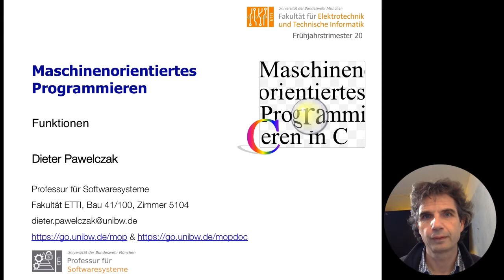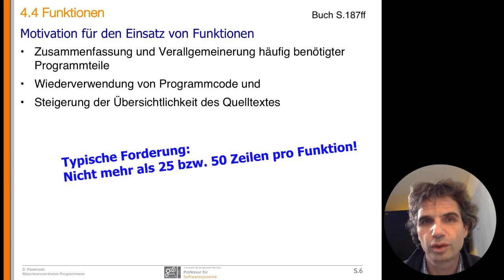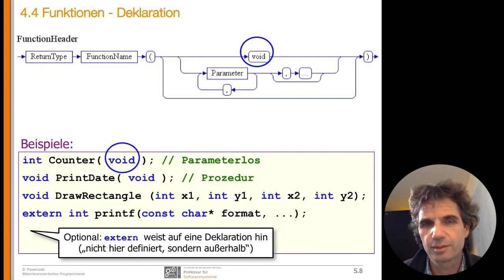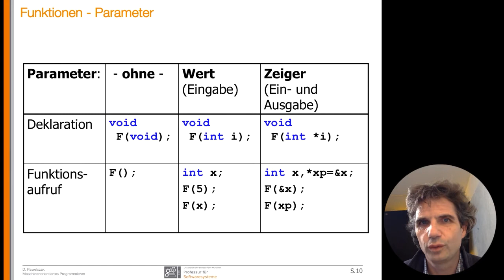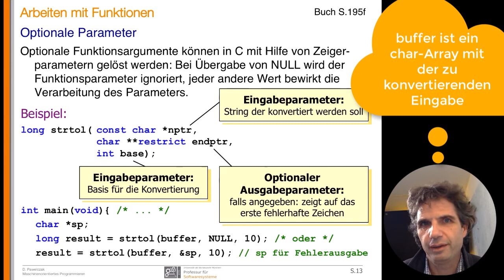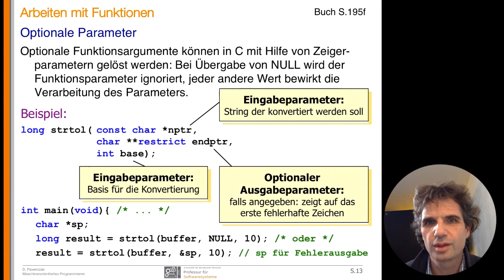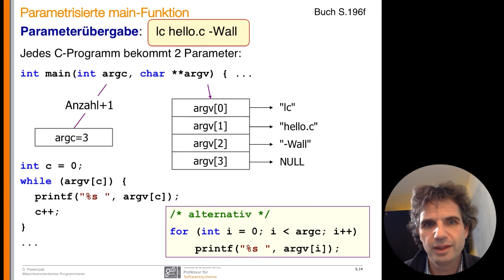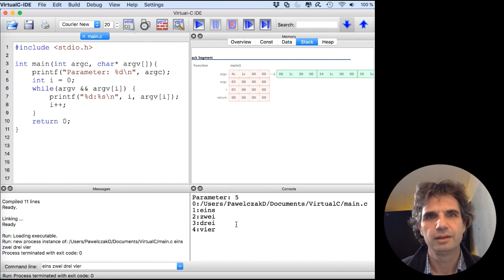MOP-Vorlesung 12 - Funktionen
Aufzeichnung der 12. Vorlesung